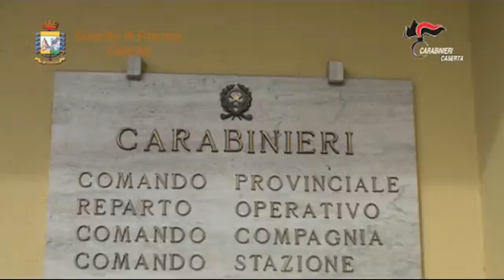Appalti e rifiuti: in manette anche il presidente della Provincia di Caserta